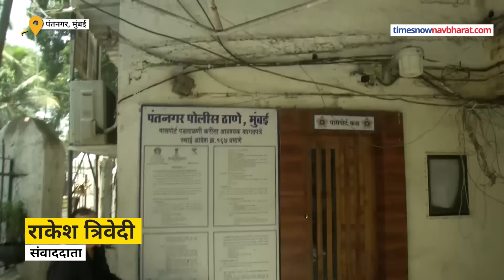Mumbai Ghatkopar Hording Case: मुंबई होर्डिंग हादसे में अब तक क्या-क्या हुआ? | Eknath Shinde | Storm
The death toll in the Ghatkopar hoarding accident has reached 14. While 44 people are still admitted in the hospital, the condition of many of them remains critical. Maharashtra Chief Minister Eknath Shinde has ordered a high-level inquiry into the matter.

घाटकोपर होर्डिंग हादसे में मरने वालों की संख्या 14 हो गई है। जबकि अभी भी 44 लोग हॉस्पिटल में एडमिट हैं जिनमें से कई लोगों की हालत गंभीर बनी हुई है। महाराष्ट्र के मुख्यमंत्री एकनाथ शिंदे ने मामले की उच्चस्तरीय जांच के आदेश दिए हैं।

can Search us on YouTube by- NBT, NBT TV Live, Navbharat Times, Times Now, TNN, TNNB, Navbharat TV, Hindi News, Latest news and @timesnownavbharat